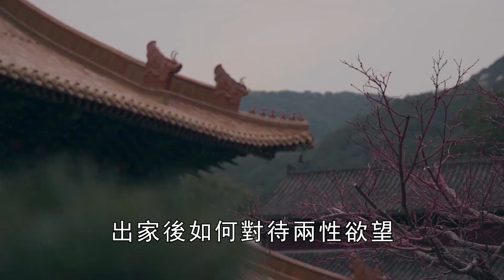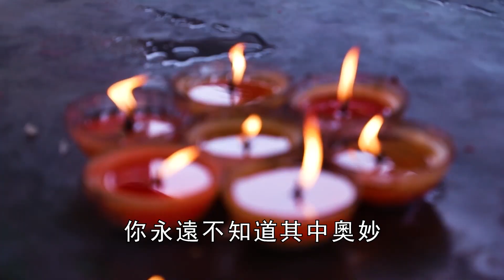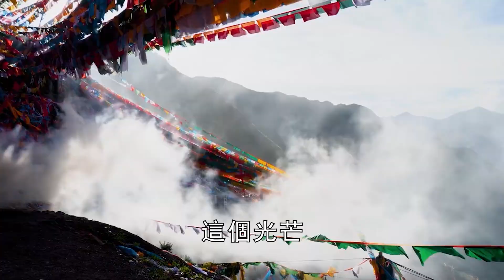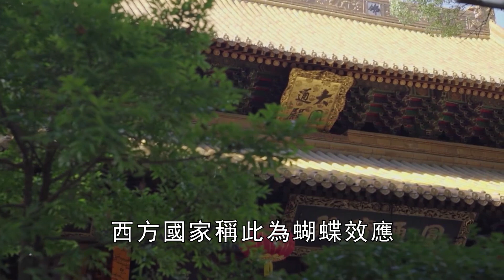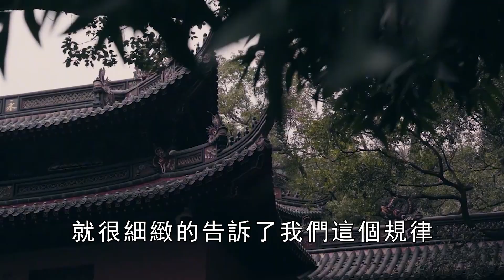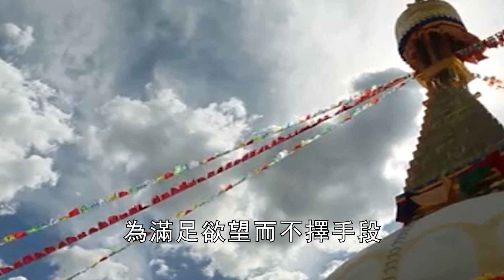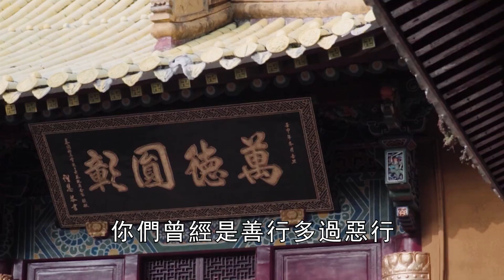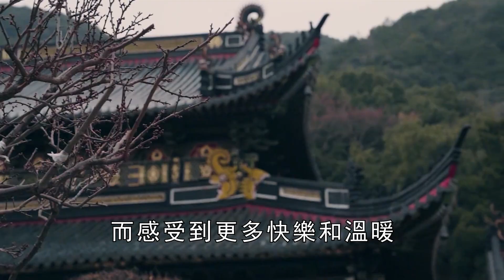人如果一直沒有性生活會怎麼樣？出家20年女尼姑道出驚人真相！震撼了全世界【曉書說】